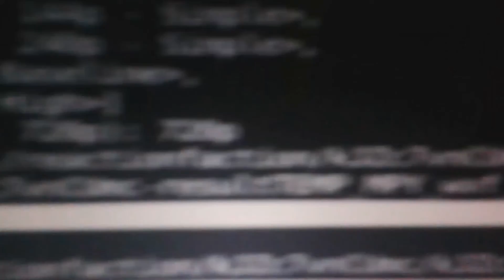Mariah Carey - I Still Believe | Oprah Show | REACTION CRAZY REACTION!!!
This is a "Mariah Carey - I Still Believe | Oprah Show | REACTION" CRAZY REACTION!